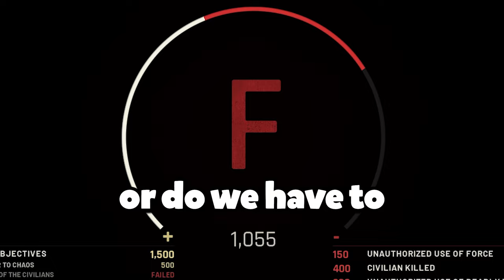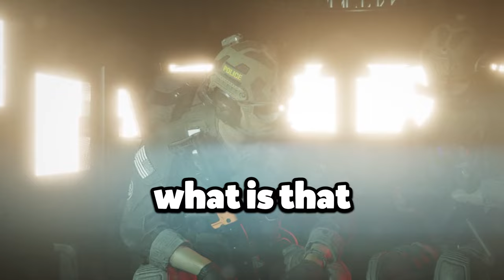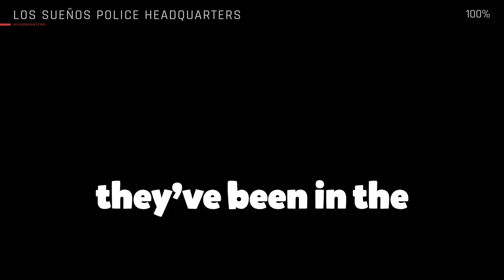This Is What Happens When You Don't Communicate in Ready Or Not | Ready or Not Walkthrough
Just me and UC testing our tactical abilities, communication, and trust with each other. This is a part 1 so make sure you are subbed and notifications turned on so you know when part 2 drops!

Hi, I'm Ayersy and I really enjoy making content. I do this for fun; hopefully, you laugh out of it. My dream is to be able to do this as a job but for now, I am here to have fun.